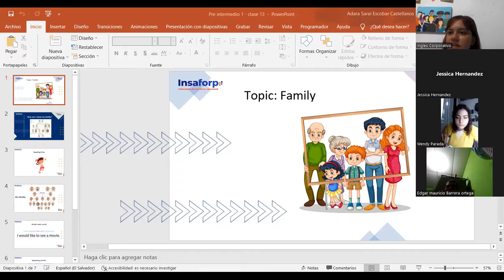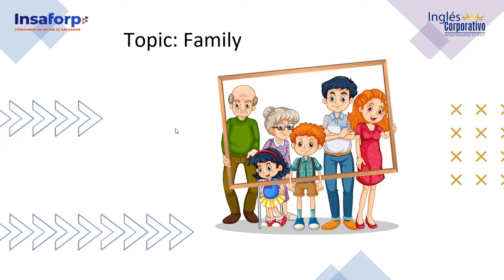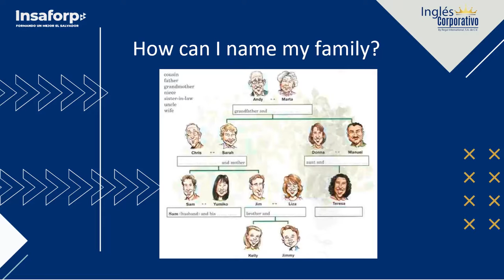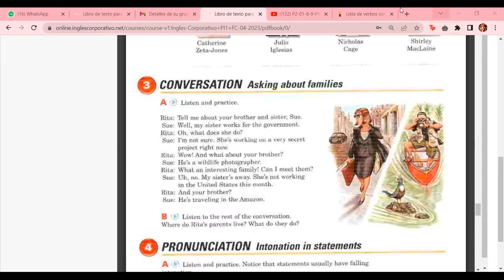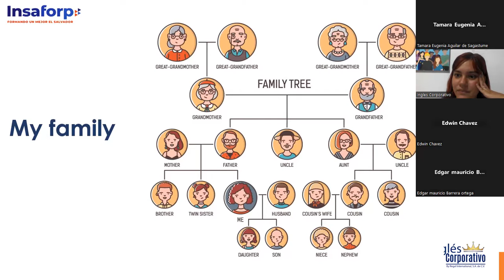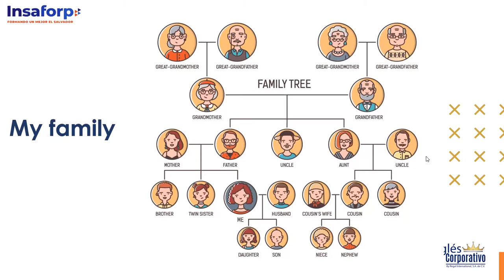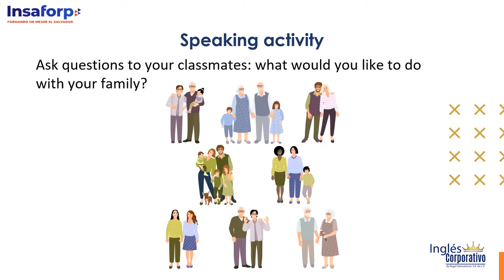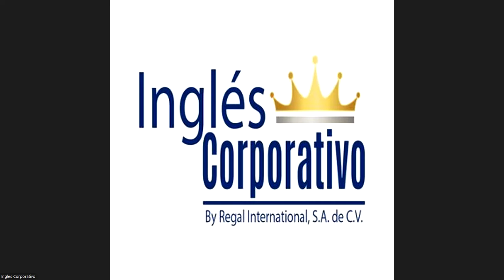Class 13 - 08/05/23 - PI1-01-9-10-PM-04-23 - ESCOBAR CASTELLANOS - My family